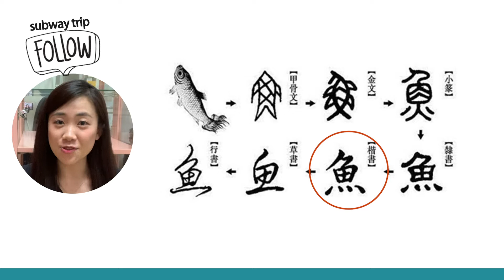[중국어 온라인 수업_02] 중국어와 한자 뭐가 다를까? | 방구석 중국 여행 | 집콕중국어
▶중국어와 한국어 자막을 제공하고 있습니다◀
메이링 쌤과 함께 떠나는 방구석 중국 여행
Learn Chinese for Beginners | Online Class chinese

[지하철 여행 중국어]
중국어 기초 수업
중국어를 배우는 사람들이라면 꼭 알아야 하는 중국 이야기
중국어로 배우는 중국어
원어민 선생님에게 직접 배우는 중국어 발음
중국어 온라인 클래스 함께해요!!